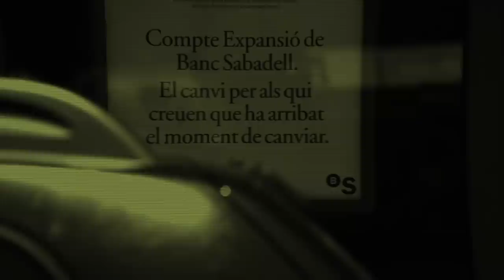19DfesPAM a la banca!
L'economia solidària fa PAM a la banca. El proper 19 de desembre estigues atent/a... que et descobrirem com fer PAM!